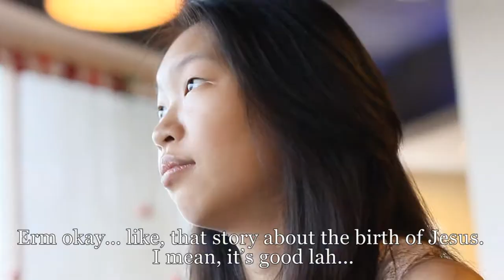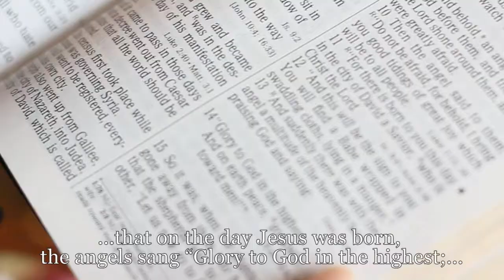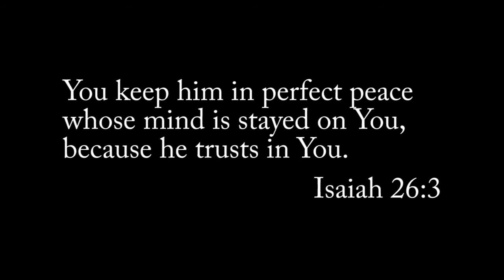Hope of Christmas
Based on a true story & real life events, we ponder about the true meaning of Christmas - what it means for us, how we celebrate, and why we can look forward in anticipation every time Christmas draws near.

Cast:
Joshua Tham
Phang Mun Hong
Olivia Chen
Chin Chyu Ern
Wong Zhou Yee
Angel Tan
Foong Juin Ming
Janet Low
Joash Chan

Video by Joash Chan, May Wong, Phang Mun Hong.

Special thanks to: Low Hui En, Stephanie Choo